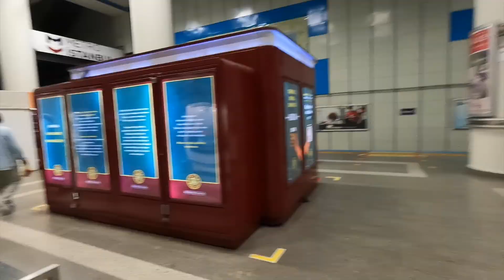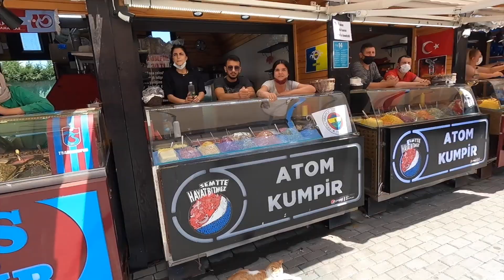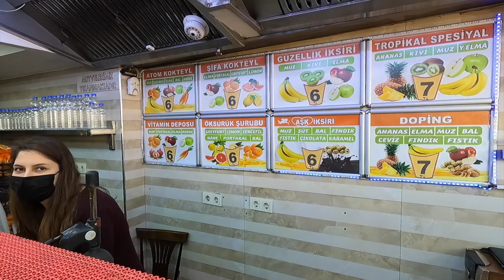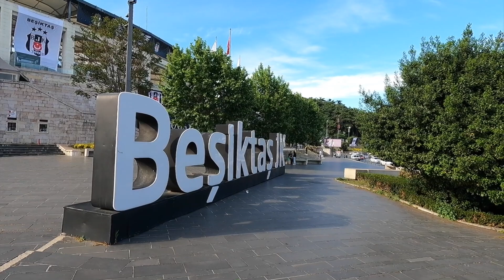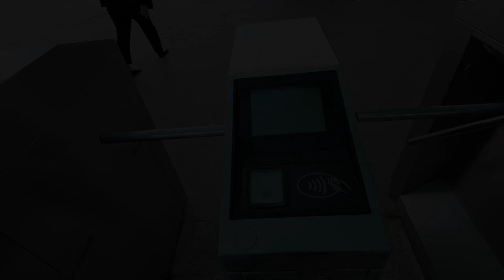CHOQUÉ PAR CETTE STREET FOOD XXL DE TURQUIE (Istanbul)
Quatrième épisode en direct d’Istanbul en Turquie, direction le quartier d'Ortaköy et ses fameuses Kumpir (street food xxl).

Mon matériel :
🎥 Ma Caméra Principale
🎙Mon Micro
🤳🏻Mon Gorillapod
🤳🏻Mon autre Gorillapod
🤳🏻Idée de Gorillapod pour téléphone

Musique libres de droits : Lazy Walk - Cheel